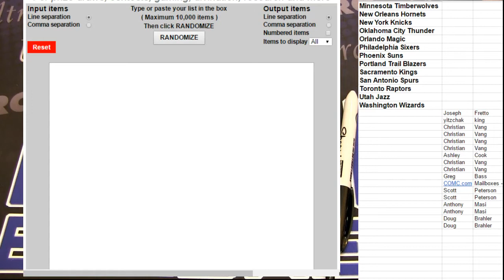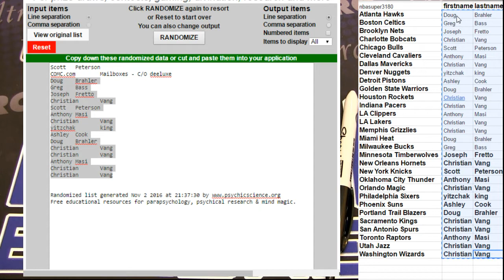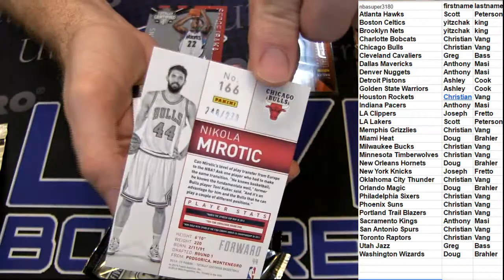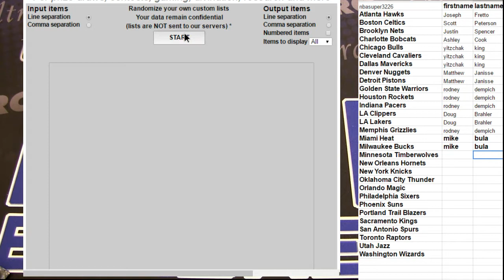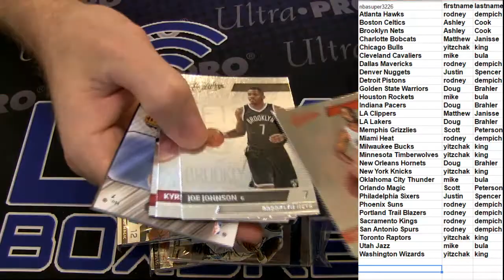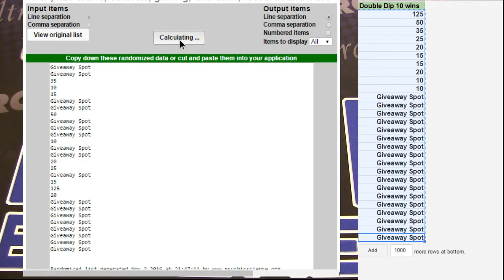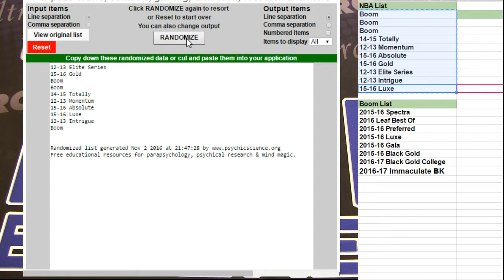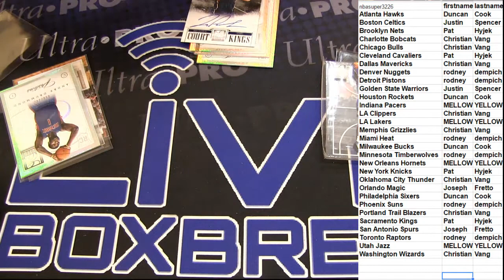NBA 3227 3229 LBB